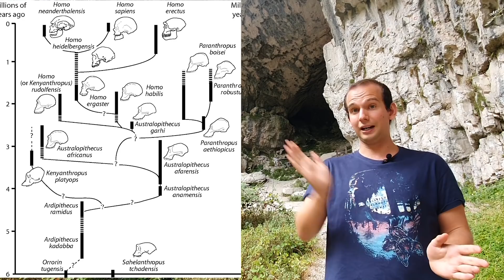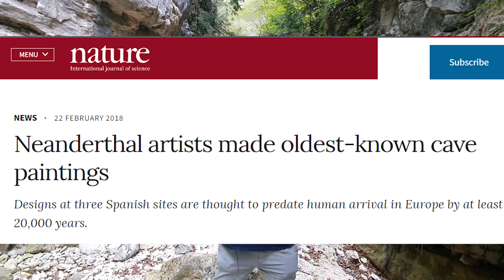Evoluzione Umana: i Neanderthal erano STUPIDI?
In uno degli ultimi video ho notato che molti usano la parola Neanderthal come se fosse una sorta di offesa. Quasi al pari di troglodita. Eppure non ho mai parlato in quel modo dei Neanderthal, anzi, non abbiamo nessun motivo di pensare che loro fossero molto più scemi di noi. Così ho deciso di dedicare un capitolo di questa serie sull'evoluzione umana provando a sfatare questo mito.

QUI PUOI ACQUISTARE IL MIO LIBRO "Se pianto un albero posso mangiare un bistecca?"

Libri che mi sento di consigliarvi in questo periodo:

"Le infinite forme" di Carl Zimmer.
Un'ottima introduzione alla biologia evoluzionistica.

"Il formicaio intelligente" di Donato Grasso, un libro che racconta il mondo delle formiche insegnando moltissimo sulla biologia, l'evoluzione e l'ecologia.

"Il giro del mondo in 6 milioni di anni" di Guido Barbujani.
Scritto benissimo, è un ottimi riassunto di tutte le novità sull'evoluzione umana che sono emerse negli ultimi anni.

Liberi di crederci di Valter Quattrociocchi e Antonella Vicini
Consigliatissimo.

Armi, acciaio e malattie di Jared Diamond
Un must che tutti dovrebbero leggere, il riassunto degli ultimi 10 mila anni di storia con un approccio rivoluzionario per i tempi.

Il mondo fino a ieri di Jared Diamond
Un confronto con alcune società di indigeni di varie parti del mondo ci mostra che cosa abbiamo perso e cosa abbiamo guadagnato dopo la rivoluzione industriale. Inoltre ci sono degli ottimi spunti su cosa possiamo imparare.

Nati per credere di Telmo Pievani e Vittorio Girotto
E' un libro che prova a evidenziare come la nostra storia evolutiva possa determinare alcuni nostri approcci alla realtà.

Questa idea della vita di Stephen Jay Gould
Una raccolta di saggi di Gould che da moltissimi spunti utili per capire l'approccio di un evoluzionista.